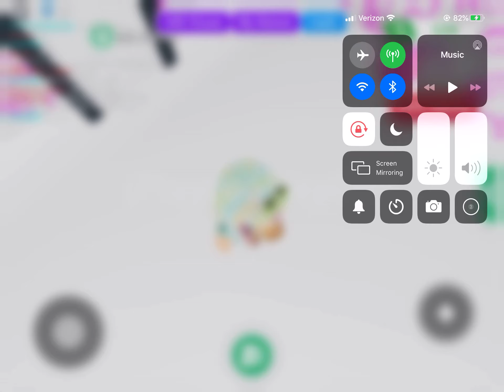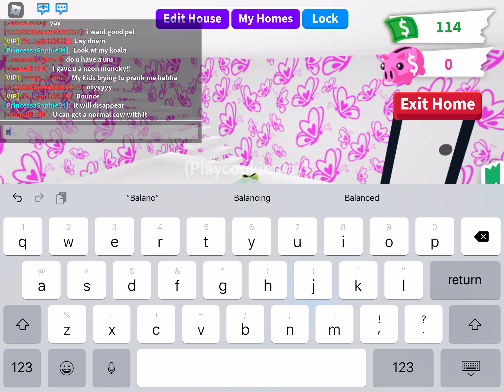Chat works for tricks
In adopt me you can go to Tricks and you can press on that and there’s fake chat that tells the animal to do whatever you say in the fake chat but you don’t have to do that you can just type it in the real chat and actually works!